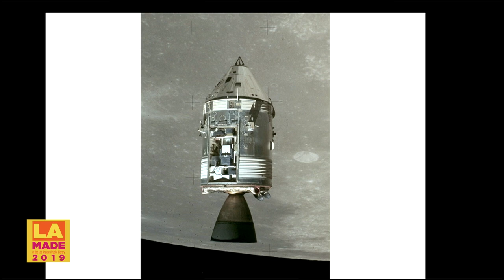From L A to the Moon: The 50th Anniversary of the Apollo Landing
Central Library – September 22, 2019
Celebrate the 50th anniversary of Apollo 11’s moon landing with a program highlighting the stories of those who designed and built the spaceships that took us to the moon! Hear the story of humanity’s greatest technical achievement from those who made it happen – right here in Southern California. Former Apollo program employees will share their recollect  tions, from the personal to the professional, followed by an audience Q&A session. Moderated by Ben Dickow, president and executive director of the Columbia Memorial Space Center.